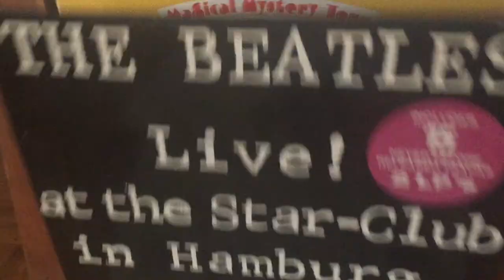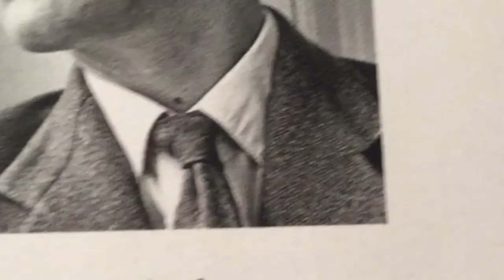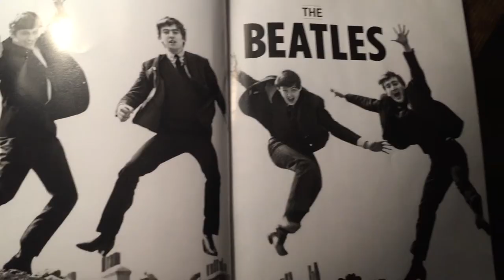A Film I Documentary by Liam Farrell